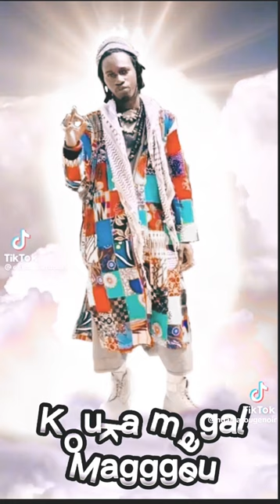Bamba Tall _Touba🥹😭😭😭